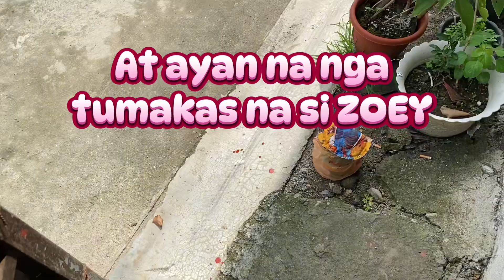ANONG NAKAIN NI LOLO ADOR | SI ZOEY TUMAKAS 😱